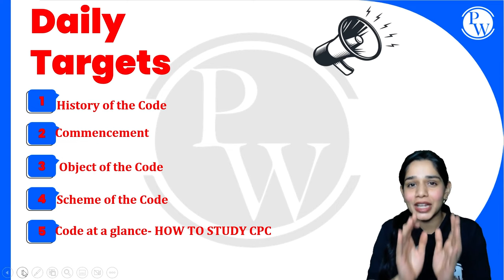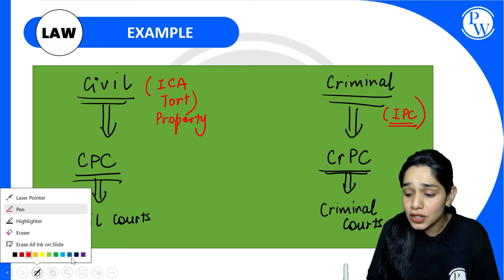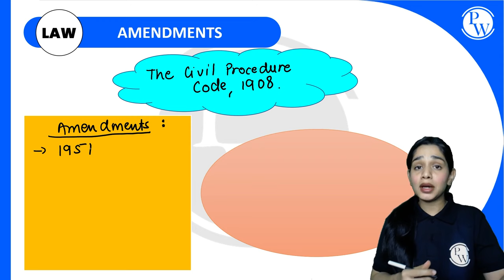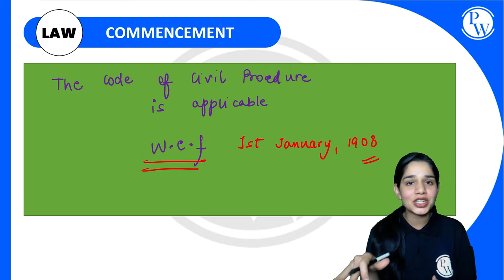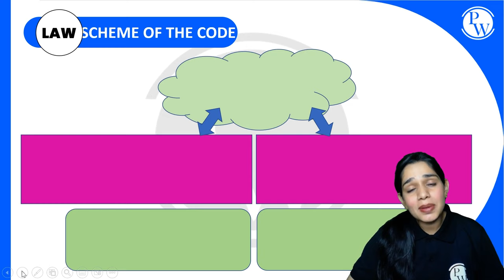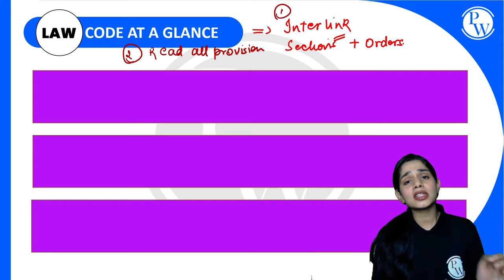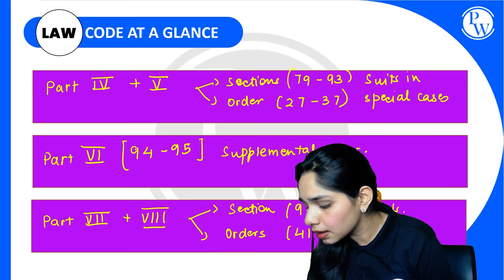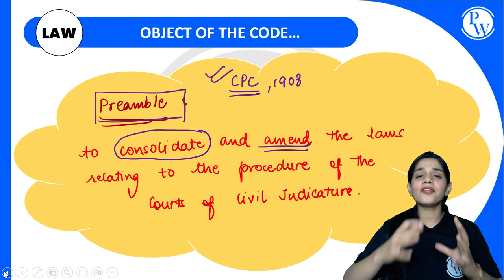CPC 01 | Introduction to CPC | Major Law | CLAT, LLB & Judiciary Aspirants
About Law Foundation Batch:
1. This Free batch is for those students who are preparing for Judiciary Exam, CLAT Aspirants, LLB Students.
2. The best faculties in India will cover the complete syllabus of each subject CRPC, IPC, CPC, IEA, ICA & Constitution.
3. Class notes will be uploaded in PW APP in their respective batches in PDF format.
4. Recording of all lectures provided on the PW APP.
5. In this batch you will get many practice quiz questions.

TimeStamps
Introduction 0:00
Procedural and substantive laws 3:03
Civil and criminal 4:58
History and amendments 7:20
Commencement and object 13:06
Scheme and at a glance 17:30
Important questions 27:45